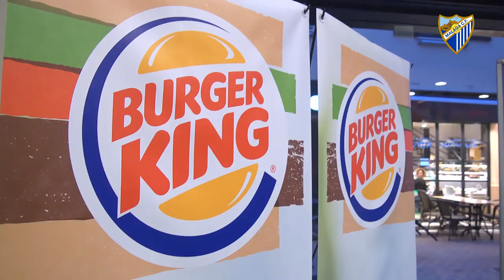Sadiku y Luis Muñoz, reyes blanquiazules en Burger King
Los dos jugadores del Málaga CF fueron los protagonistas del acto de firmas celebrado en el establecimiento de la cadena de ‘fast food’ ubicado en el CC Plaza Mayor.